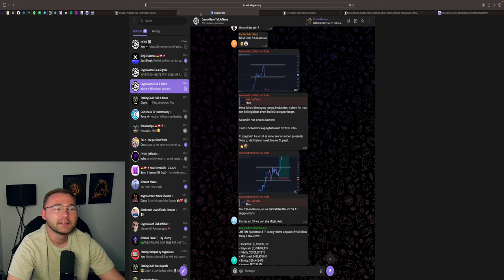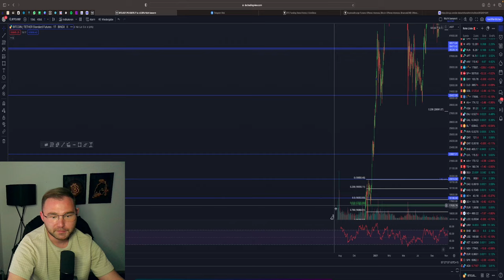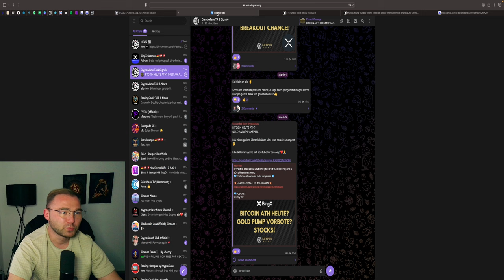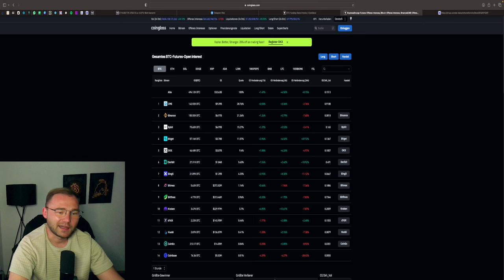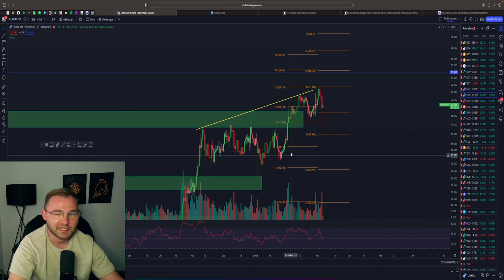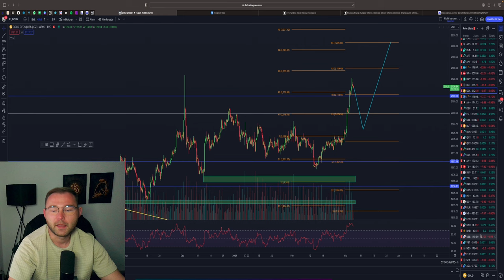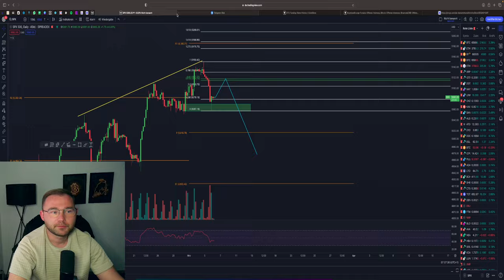BITCOIN & ETHEREUM ANALYSE | ATH BEI BITCOIN! | LONG PLANUNG + KÄUFE | ALTCOIN WARNUNG